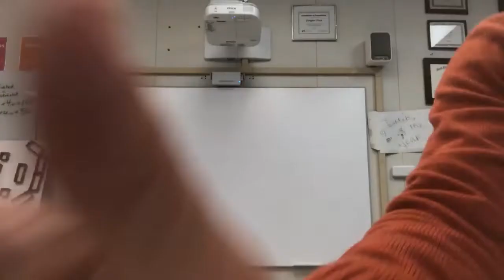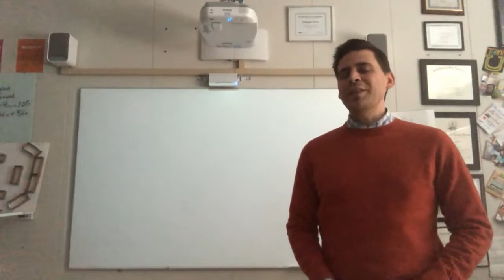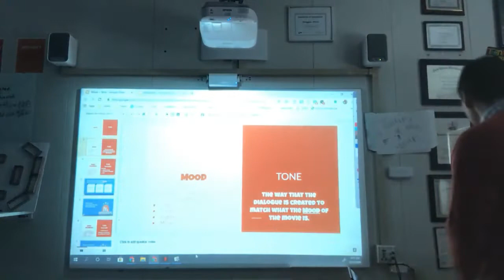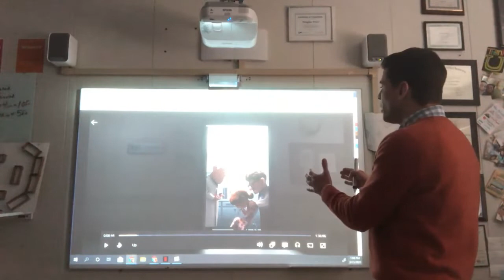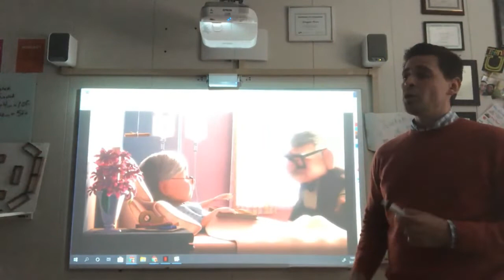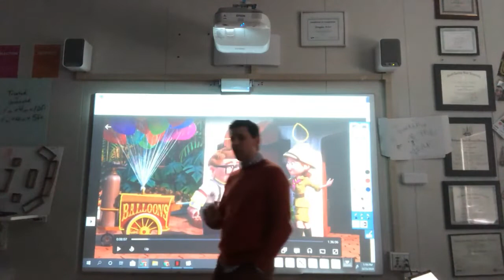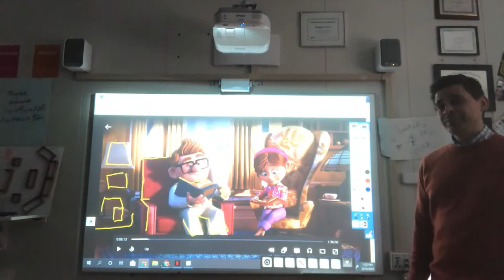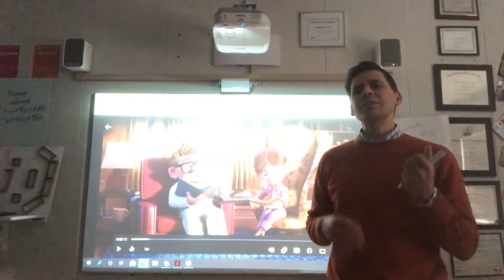Film Criticism, Secondary